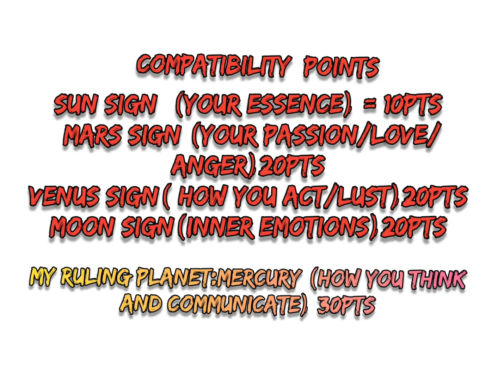Alicia Keys ♒ Versus Ciara ♏ Who you got? Versus edition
Who am I more compatible with 🤔aquariuswomen